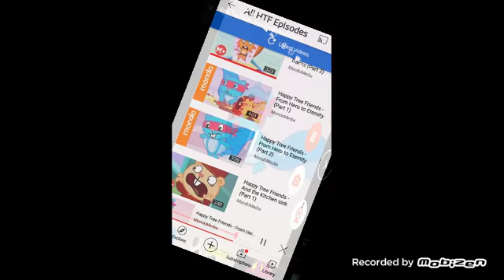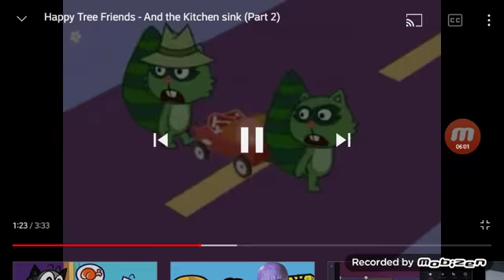htf deaths part 4